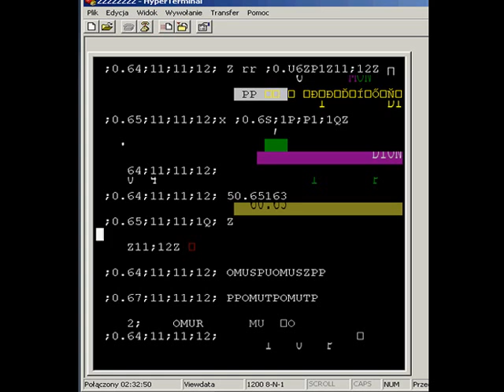hyperterm_poebao.avi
dziwny błąd hyperterminala podczas przechwytywania do pliku danych tekstowych z bezprzewodowowego linka rs232 na 344MHz